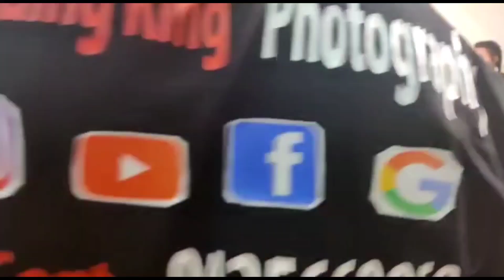Shadi ka laddu !!! Jo khae pachhtaye Jo na khae wo bhi pchhtaye 😜😜 || full marriage vlog